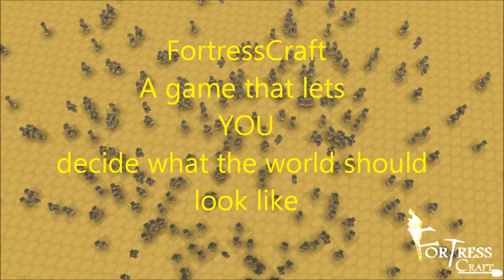Ingame MOBS! I shat em for breakfast